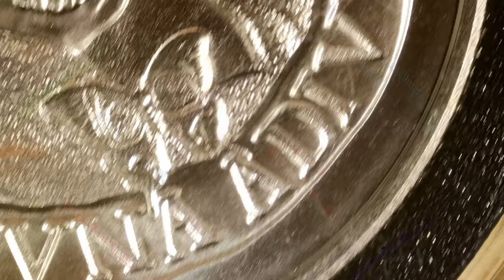Fortis Fortuna Adiuvat / Latin Allure Series / Intaglio Mint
Year: 2024
Title: Fortis Fortuna Adiuvat
Series: Latin Allure Series
Mint: Intaglio Mint
1oz .999 Silver Round

“Fortis Fortuna Adivuat” has a literal meaning, “The strong ones, fortune helps.? More widely known as “Fortune Favors the Brave.”? Cited by Cicero in the 1st century B.C. as a Vetus Pr?verbium?(?old proverb?).

A skull holding a knife between its teeth, covered by a hooded shroud, and a butterfly resting to the lower right, surrounded by a decorative curled banner below, bearing the words “FORTIS FORTUNA ADIVUAT.”